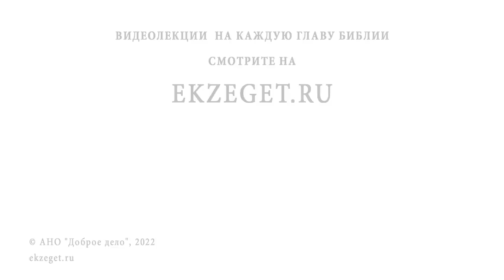ЖАЖДА ЧУДЕС И ЗНАМЕНИЙ. Протоиерей Димитрий Беженарь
Команда Экзегет.

В сегодняшнем видео на портале Экзегет протоиерей Димитрий Беженарь рассуждает на тему: "Жажда чудес"

🔸   Божьи чудеса
🔸   Чудо насыщения пяти тысяч
🔸   Желание знамений с небес
🔸   Спасение человеческой души
🔸   Явные и неопровержимые чудеса Христовы
🔸   Проклятие бесплодной смоковницы
🔸   Ложная религиозность
🔸   Предостережение от неблагоразумного поиска чудес